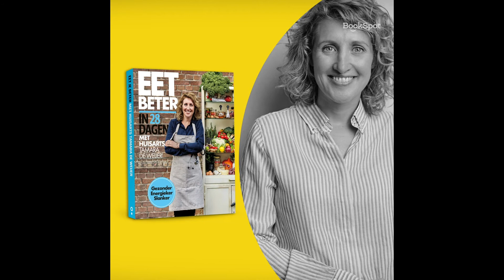Tamara de Weijer - Chef in de BookSpotLight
Tamara de Weijer is huisarts en deze maand BookSpots Chef in de BookSpotLight.

In Eet beter onderstreept huisarts Tamara de Weijer het belang van gezond eten, beweging en ontspanning. Het effect van een goede leefstijl op onze gezondheid is groot en iedereen kan hiermee aan de slag. Geen pillen, maar paprika dus!